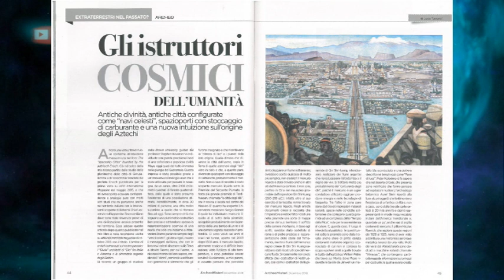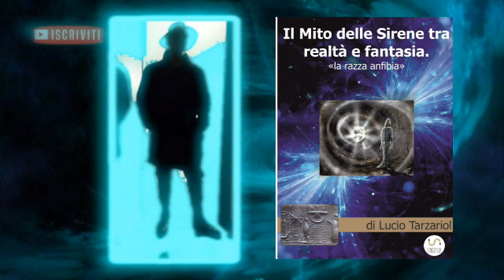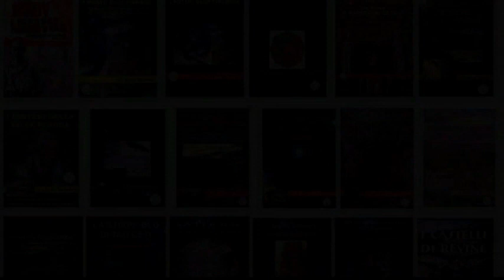Chi sono gli Apkallu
Vi ricordo che potete approfondire la conoscenza delle varie tipologie aliene anche leggendo i miei libri sulle razze aliene o iscrivendovi sul nostro canale YouTube visionando i numerosi video che contemplano tale tematica. Rimane ovvio constatare che alcune razze aliene si accomunano e probabilmente sono le stesse chiamate in modo diverso, ma le testimonianze o i messaggi non cambiano, del resto William Shakespeare scriveva: “Forse che quella che chiamiamo rosa cesserebbe d'avere il suo profumo se la chiamassimo con altro nome?”

Ed ora ecco alcune delle presunte razze aliene che impareremo a conoscere con questi video che andranno in onda ogni giovedì sera alle ore 20.30.
Nordici , I Pleiadiani , Ariani, I Venusiani, Smad – Arturiani, Hathors – Arturiani, I Siriani, Liriani e Vegani, Gli Andromediani, Thuban e/o i Draconis, Altantidei, Nordico "Elfico", Nordico Luminoso “Esseri di Luce”, “Ultraterreni”, Clarion, Korendiani, Nordico"Nazista", Nordico"Orange", Dottori "Calvi" (Vizh'na o Alephatian), Artisti "Velariani" (Dihamann) , Orientali (Cimakian o Ghiba raan), Orientali - Esploratori B'jtar (Bj'Tharian,, oppure "Liam-Khi", Stelle d'Argento), Antaresiani e Men in Black, Blu Alti "Cassiopea", Dorsay, Razza di Tau Ceti, Anunnaki e Nephilim, Zetas – Shamtbhala, Razza Graysli, Asgardiani e Marziani, Razza Ainanna, Gara Indugutk, Il Piccolo popolo: Folletti, gnomi, leprecauni, nani, le ondine, gli elfi, i silfi, i silvani, i satiri, i nani, i coboldi, i fauni, le dame bianche, le fate verdi, blu, bruno-rossicce, le salamandre del fuoco, e tutti gli altri “fairies”.
Nonostante l’attenzione sui materiali raccolti, se risultasse qualche immagine privata di cui non è gradita la pubblicazione, vi chiediamo la cortesia di comunicarcelo e provvederemmo immediatamente all’eliminazione.
Studi e contenuti a cura di Lucio Tarzariol
Video: Redazione Artealiena - Mirko Tarzariol
Si ringrazia Michela Camatta per la voce e tutti coloro che hanno contribuito all’iniziativa.